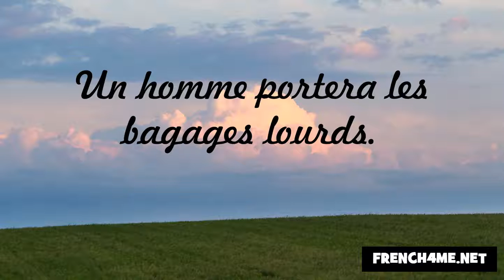Udvariasság és a jó modor #226